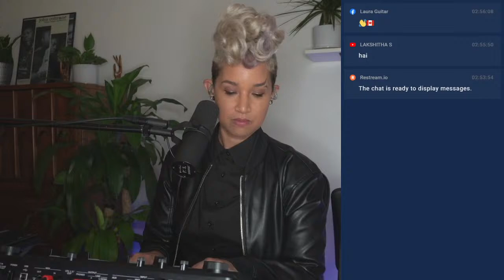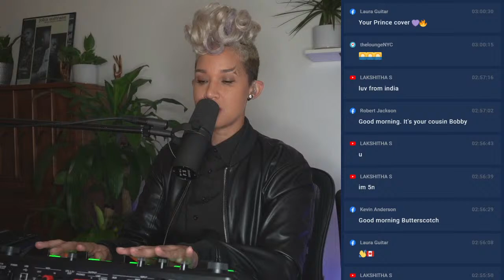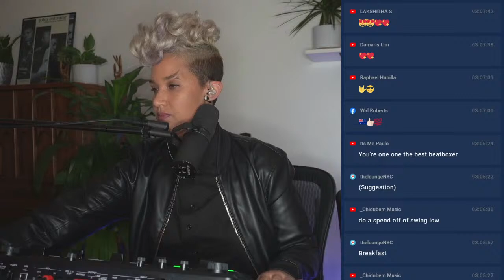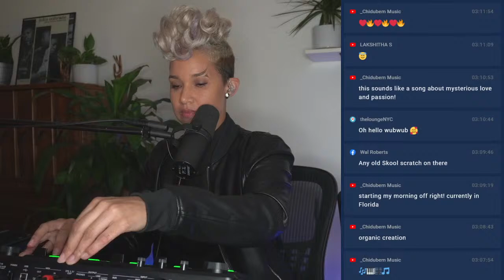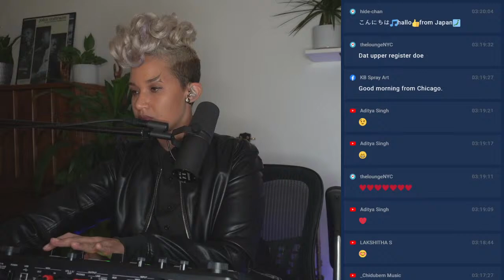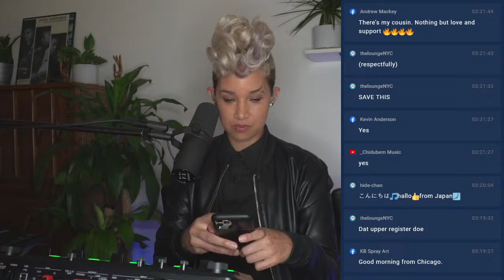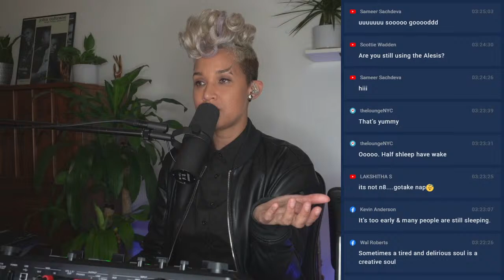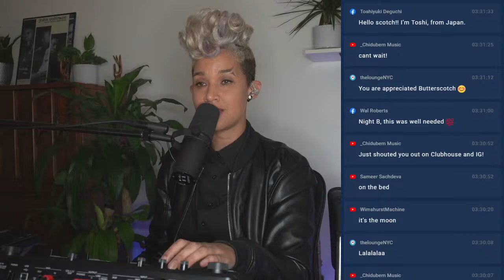I'm about to release "Swing Low," I just need 90 more subscribers to hit 10k!